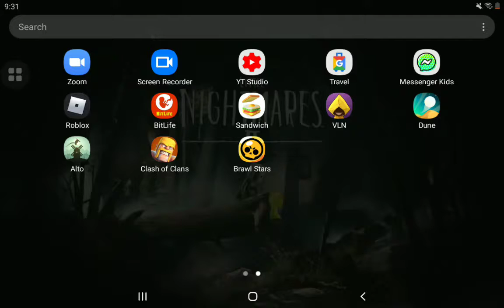little nightmares 2 theory about the clothes store